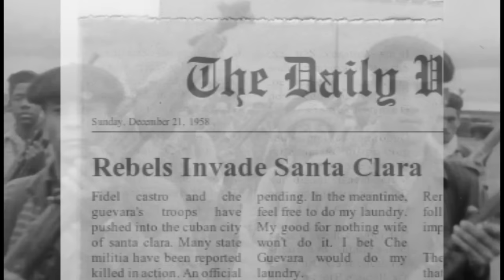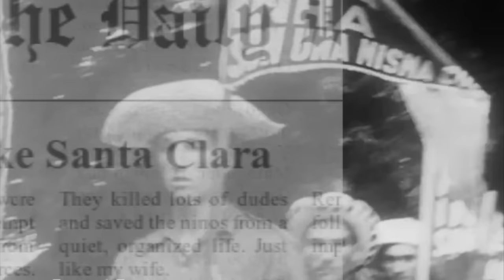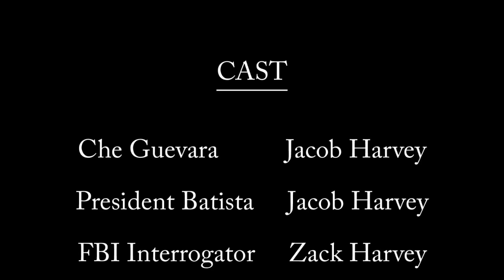Jacob Harvey's Che Guevara Video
Che Guevara project for Jacob Harvey